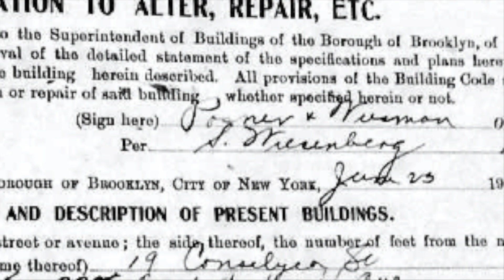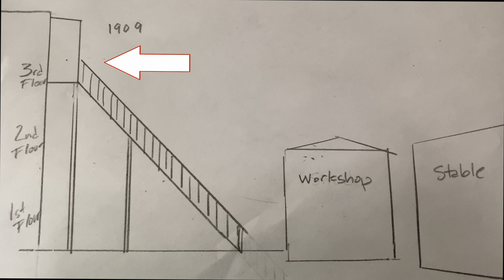THAT'S YOUR BATHTUB?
The oddest part of our 1881 Brooklyn townhouse is the bathtub hanging off the third floor on the back of the building.  Now that it's time to demo it and take the entire back wall off the house here's a weird tale of a crazy tub, and the demolition of the entire back wall and a third of our 3rd floor!